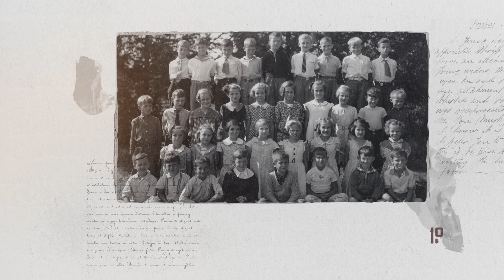Honoring The Washington School House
The Washington Schoolhouse was built in the early 1900s and functioned as a school until the 1950s. As a neighbor of the schoolhouse, Arcadia was able to take a behind the scenes look at the building, and get a little history lesson from the Limerick Historical Society. We are proud to preserve architectural elements and details from the school and use them at Arcadia to honor the school's storied past.